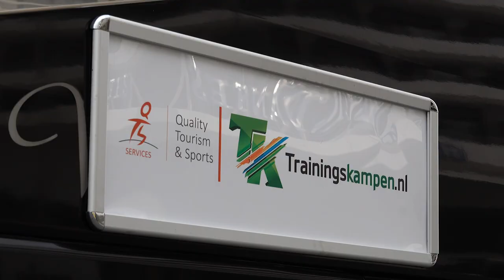Haaglanden Voetbal TV op trainingskamp met Graaf Willem II Vac - 19-01-2022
Haaglanden Voetbal TV op trainingskamp in Torremolinos met zaterdag vierdeklasser Graaf Willem II Vac - 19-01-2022